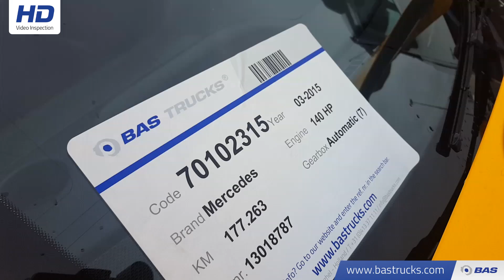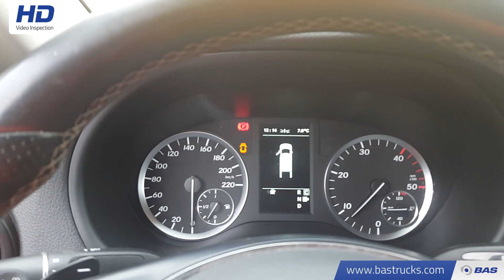70102315 Mercedes Vito